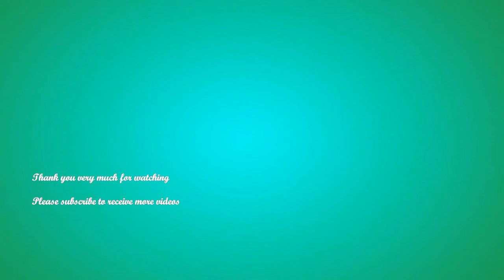Mother Sarah protects baby Sario with big monkey by staying calmly on the ground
Today, I would like share you the monkey story of Mother Sarah protects baby Sario with big monkey by staying calmly on the ground Please happily enjoy the story and help subscribe in order to receive for more videos.

In this channel is to share you about the daily activities of pet and animals who are living in our current world. The channel will only bring you to watch the real life of pet and animal and it respects to the YouTube community guideline.